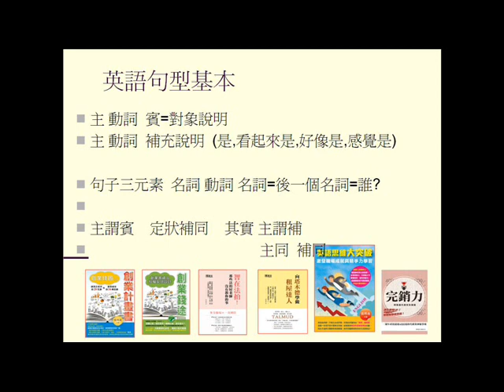英語句型很簡單,相對於大多數的說文解字(英語技巧請參考英語思維大突破)